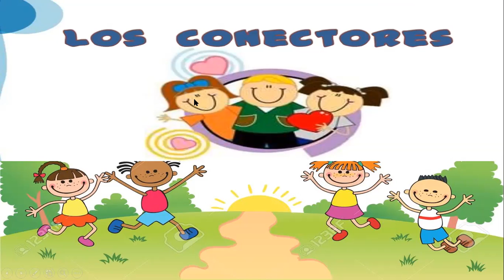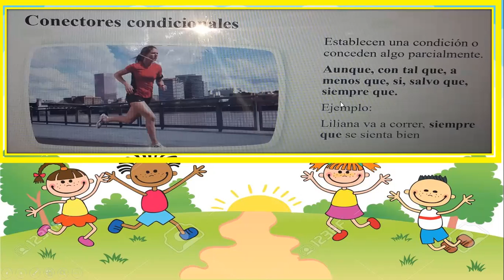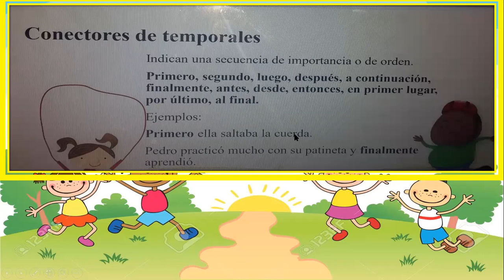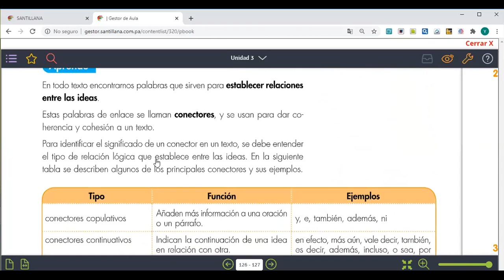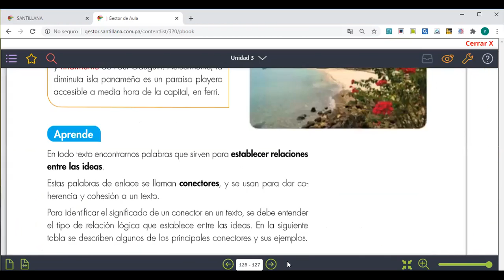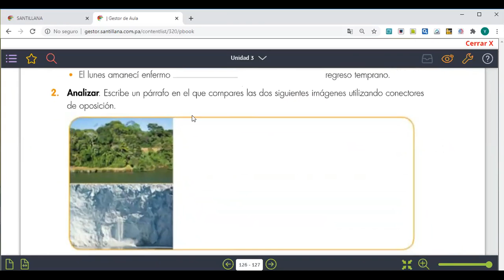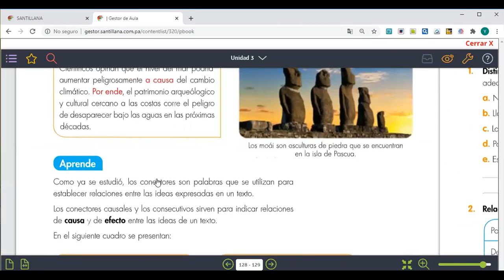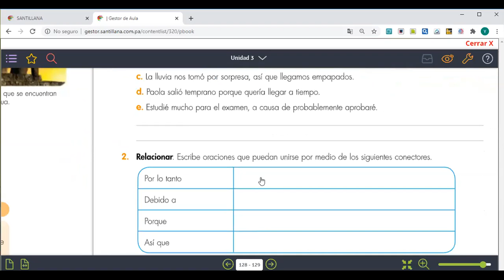Español 6° Los conectores